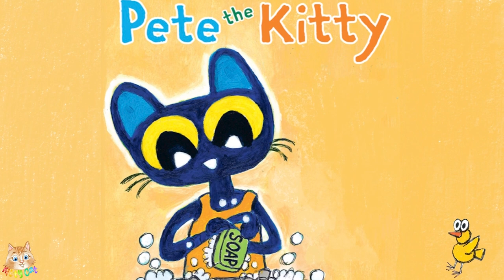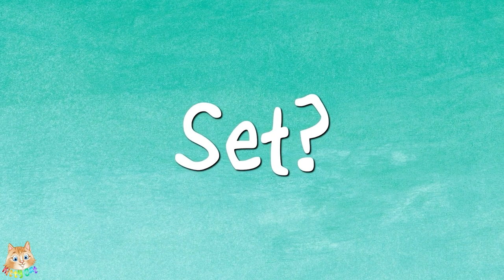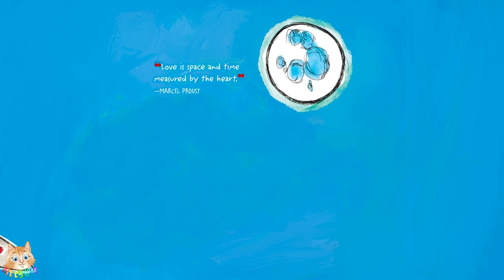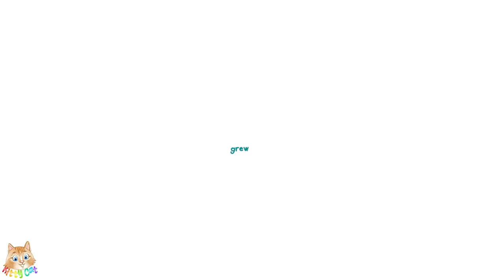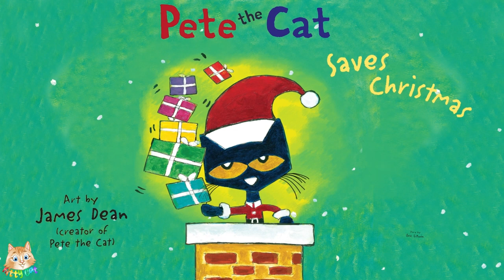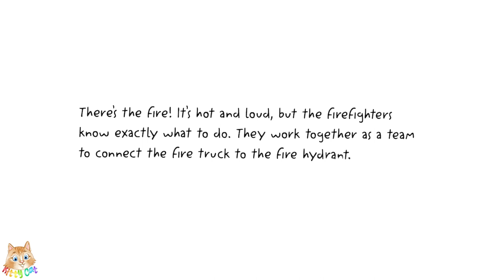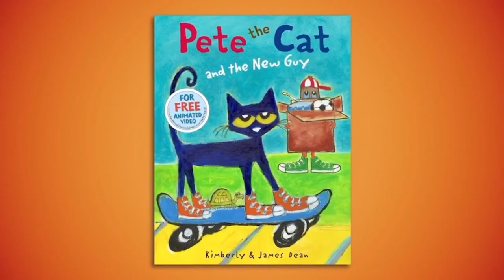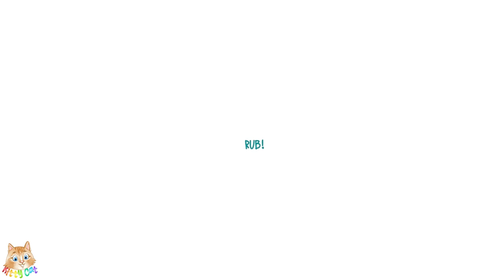Pete the Kitty: Wash Your Hands Collection 🖐️🧼 | KittyCat | Animated Read Aloud Story Book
Splish, scrub, splash, rub! Keeping clean is groovy and fun!

Pete must wash his hands many times a day. He must wash them after he sneezes, coughs, plays with his friends, eats his food, and throws away his trash.

Beginning readers will love learning how to wash their hands with Pete!

This My First I Can Read book is carefully crafted using basic language, word repetition, sight words, and sweet illustrations—which means it's perfect for shared reading with emergent readers. The active, engaging My First I Can Read stories have appealing plots and lovable characters, encouraging children to continue their reading journey.

[0:05] Pete The Cat: Wash Your Hands
[2:56] Pete the Cat's Family Road Trip
[6:34] Pete The Cat: Robo-Pete
[11:29] Pete The Cat: The Petes Go Marching
[15:50] Pete The Cat and The Missing Cupcakes
[20:02] Pete The Cat’s 12 Groovy Days of Christmas
[24:46] Pete The Cat’s Groovy Guide To Love
[29:52] Pete The Cat Four Groovy Buttons
[34:20] Pete The Cat’s Groovy Imagination
[39:47] Pete The Cat I Love My White Shoes
[43:58] Pete The Cat Rocking In My School Shoes
[48:22] Pete The Cat: Super Pete
[51:51] Pete The Cat: Saves Christmas
[56:18] Pete the Kitty and the Unicorn's Missing Colors
[59:44] Pete The Cat: Firefighter Pete
[1:04:04] Learn about Seasons with Pete The Cat
[1:09:59] Pete The Cat Valentine’s Day Is Cool
[1:14:49] Pete The Cat and The New Guy
[1:19:43] Pete The Cat: Robo-Pete
[1:24:38] Pete the Cat's Family Road Trip
[1:28:16] Pete The Cat: Wash Your Hands
[1:31:07] The End

Story by James Dean, edited by KittyCat. A HarperCollins Children's book.